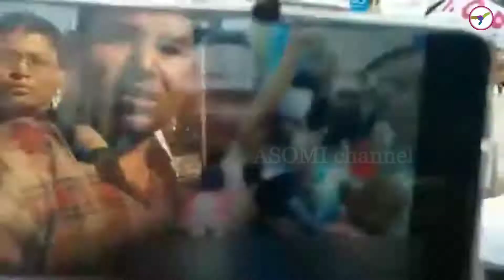Nude protest in Tinsukia